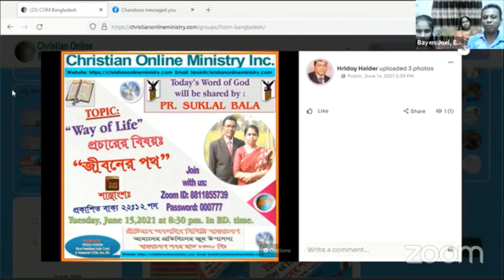বাবা ও ছেলের অনলাইনে আরাধনা ও প্রশংসা।